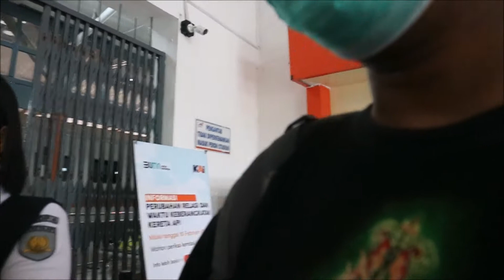Dari Jawa Tengah ke Jawa Timur memakai transportasi Termurah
KERETA API LOKAL CEPU SURABAYA PASAR TURI 13 RIBU RUPIAH

Ngujang (NJG) - Kras ()= ???